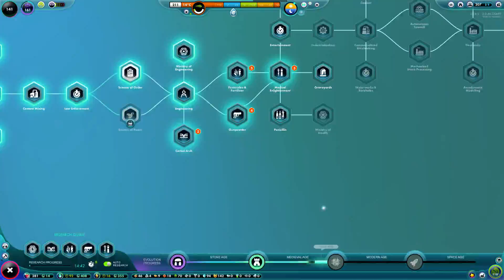Almost Unlocking Desert Rose in The Universim Ep. 9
The Universim